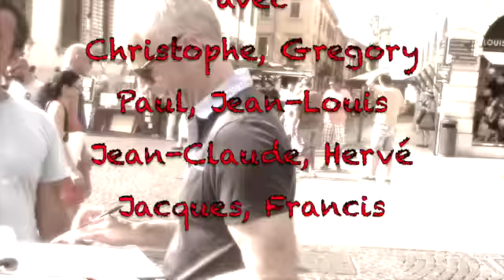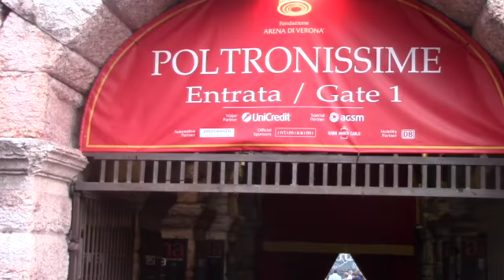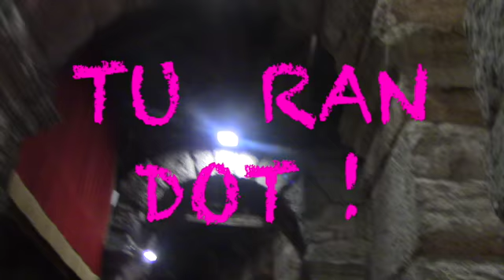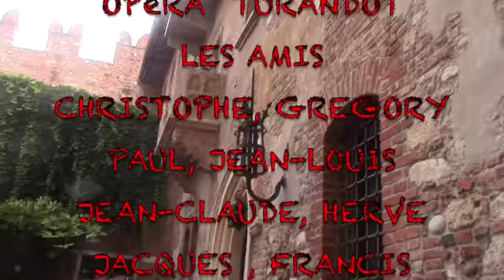Vérone, Turandot (Puccini), et Juliette !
Vérone, entre amis, aux arènes pour : "TURANDOT"( Giacomo Puccini), et Juliette !